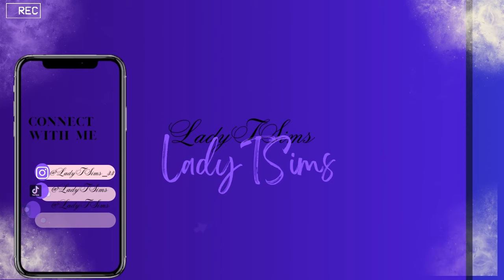Twins Trying to Learn How to Crawl: Black Sheep of the Family: SIM 4:Growing Together Ep.13#Infant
Welcome to the LadyTSims channel. Thank you for all the love & support